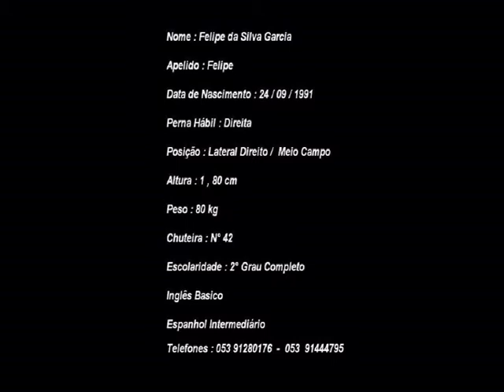FELIPE GARCIA / 1991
LANCES DO EXCELENTE JOGADOR / FELIPE GARCIA